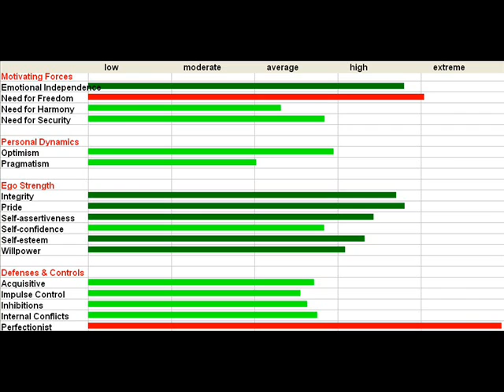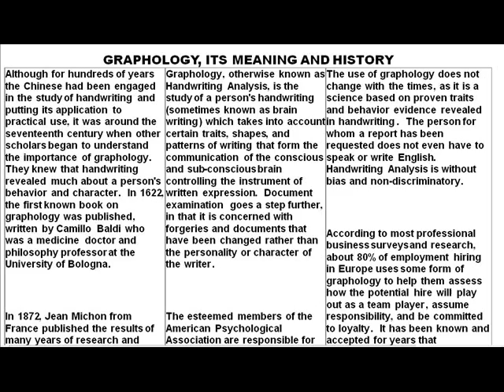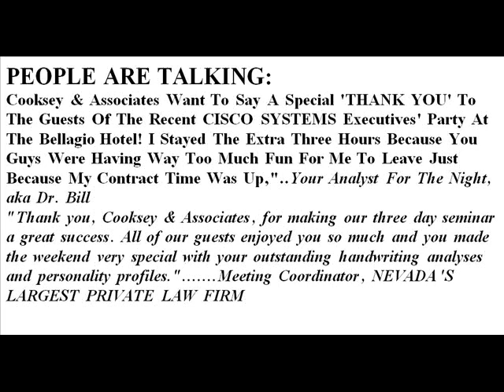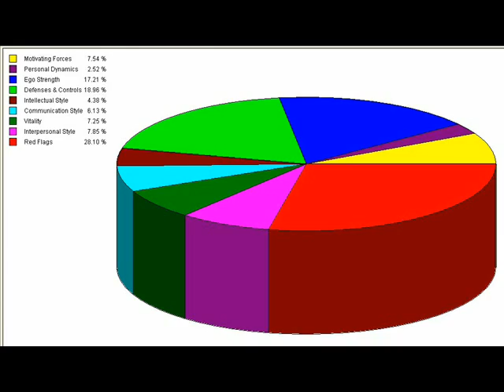JAY LENO: Handwriting Analysis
What Makes The Host Of The Most Profitable Show On NBC TICK?  The Color Highlights In This Video Will Give You A Peek Into The Real Jay Leno.  To Read And View This Entire 30 Section Analysis, Just Go